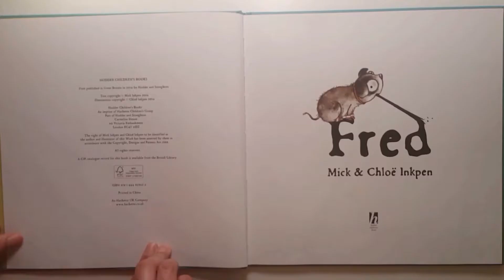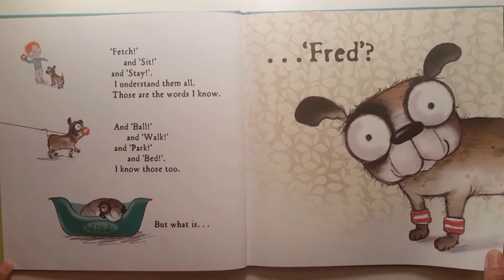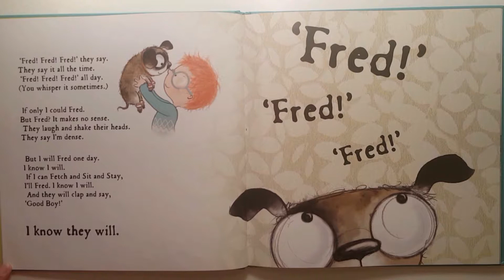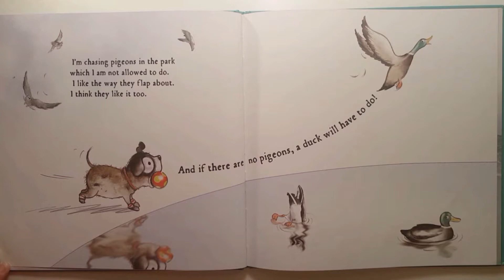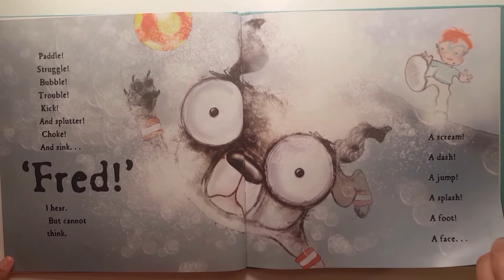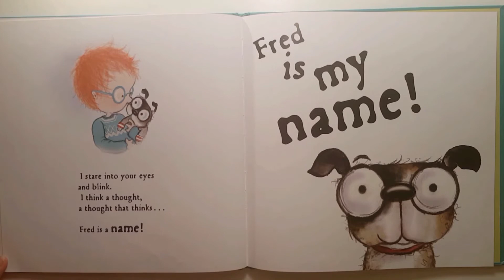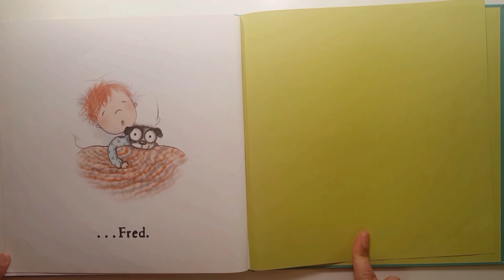Fred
'Fetch!' and 'Sit!' and 'Stay!' I understand them all. Those are the words I know. But what is 'Fred'?

Fred the dog may not know his name yet or how to stay out of trouble but one little boy will love him no matter what.

A follow-up to I Will Love You Anyway, this touching rhyming story is full of friendship and tail wagging and will touch a chord with all children who love pets.

Praise for Mick Inkpen:
'You simply cannot fail to win smiles with a new book about Kipper.' Daily Mail
'The charmingly comical Inkpen, as always, hits the spot.' Guardian

Praise for Zoe and Beans:
'These books will become well-loved members of any child's book collection.' Carousel

Mick Inkpen has been a bestselling children's author for over 25 years. He is one of today's most popular picture book author/illustrators and the famous creator of both Kipper and Wibbly Pig. Mick has won the Children's Book Award for Threadbear and the British Book Award twice, for Penguin Small and Lullabyhullaballoo. Kipper won a BAFTA for Best Animated Film. It wasn't until Mick became a father that he began his career in children's books. Now father and daughter have come together for a unique and exciting picture book partnership. Chloë Inkpen grew up surrounded by picture books and has a natural gift for storytelling. A love of language and art saw her swap an English degree course at Nottingham University for a degree in Illustration at the Glasgow School of Art. In her final year Chloë was awarded second place in the Macmillan Prize for Illustration. Chloë's events in schools, libraries and festivals across the UK regularly receive glowing reviews. Mick and Chloë are the co-creators of Hole in the Zoo, the Fred series and the Zoe and Beans series.